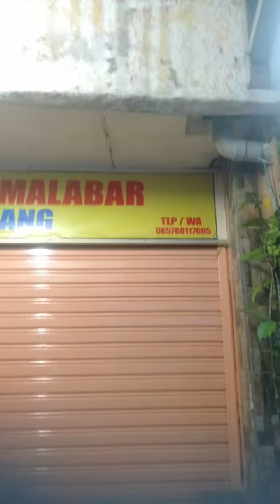Skin Alex Bogor